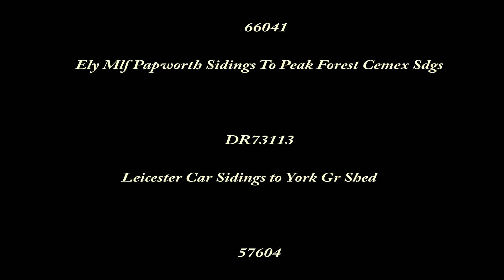East Midlands Parkway, Awaiting 57604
Main reason for the visit was to catch 57604 on its way into derby for a spruce up ready for the Old Oak Commonopen day. A few bits before hand. All filmed on an Olympus Tg Tracker action camera.  Just realised afer upload, it was db cargo 66, not an ews, oops!